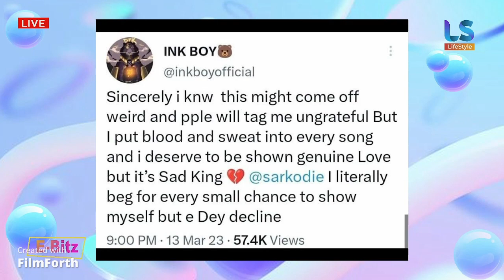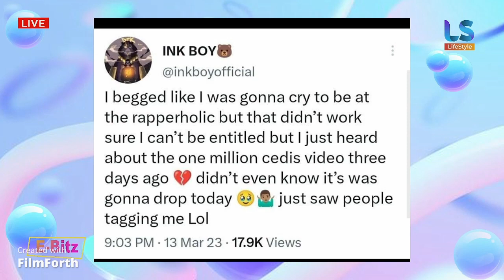shoots music video without Ink Boi, social media crucifies him